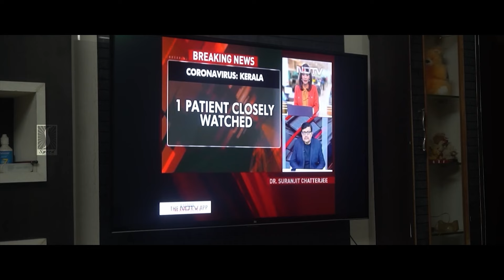லவ் லாக் டவுன் திரைப்படத்தின் சூப்பர் காட்சியைப் பாருங்கள் | Tamil Movie Scenes | Love Lock Down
Direction : Sridhar Banala